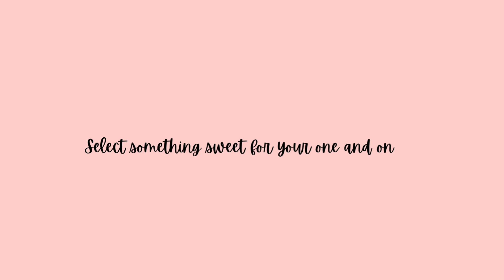AI Tips, Pop Surrealism, Free Prompts, Fantasy Art and Design, Home Decor Ideas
Use my pop surreal prompts in this video, to create cute, pleasant portraits and figures.